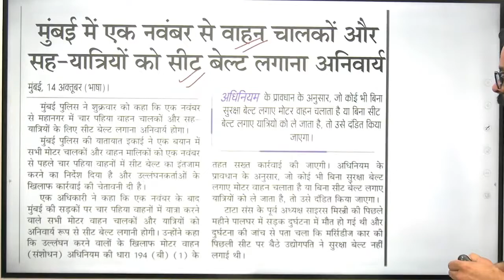Mumbai: From November 1, Seat Belts Compulsory for all Car Passengers Explained by Bhunesh Sir